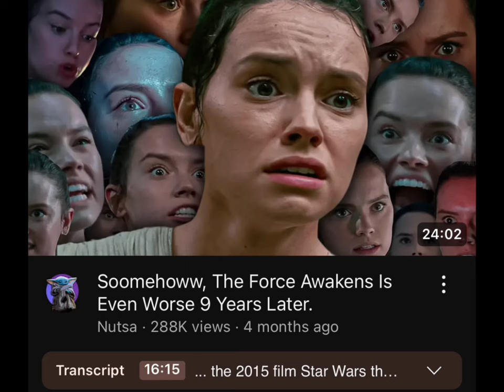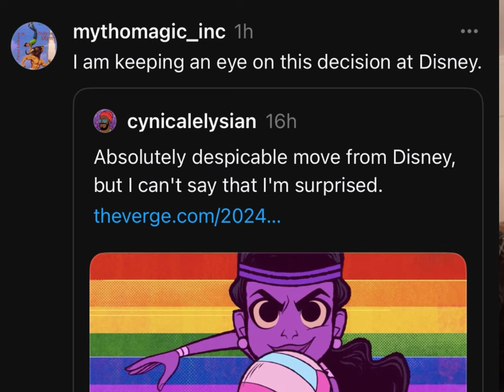Pod Highlight: How the Book Bans Could Affect Percy Jackson Season Two